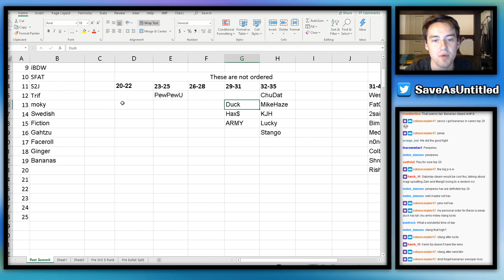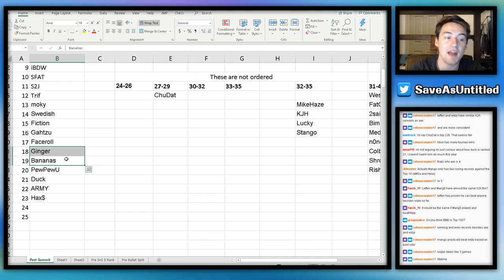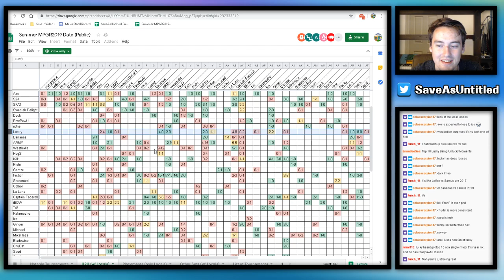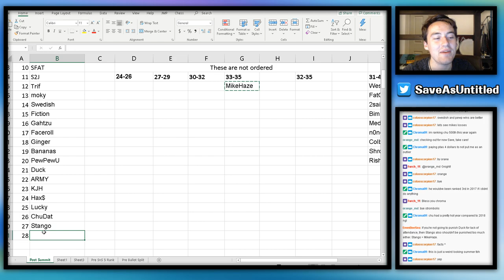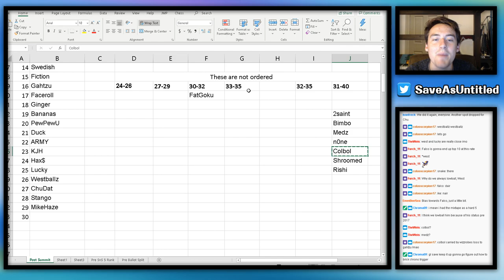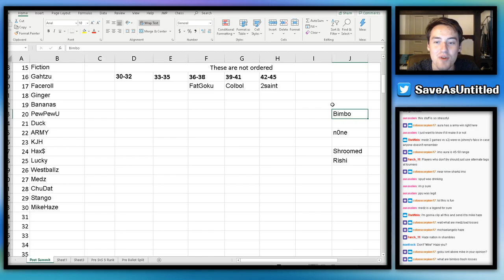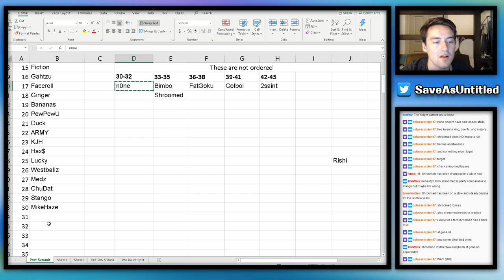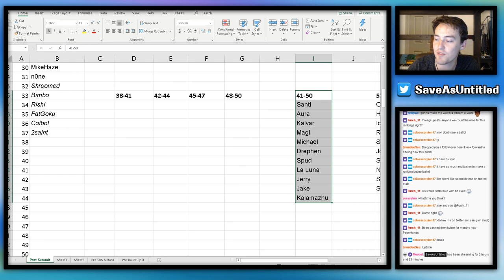Summer MPGR Ballot - EP4 - Ranking #21-35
Taking a look at the next big chunk of players and getting closer to finding out with 18 players aren't going to make the cut.